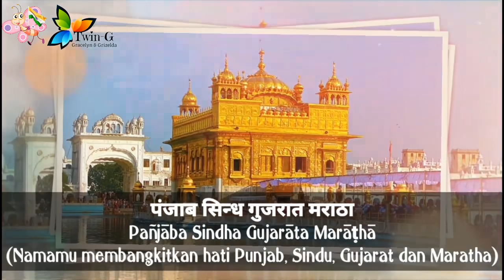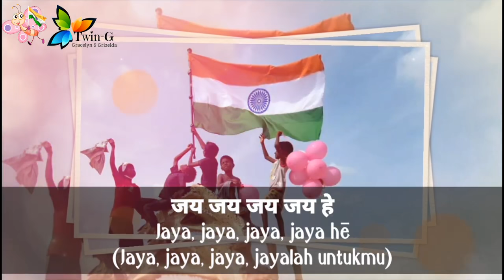Lagu Kebangsaan INDIA - Jana Gana Mana (जन गण मन)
Jana-Gana-Mana (जन गण मन) adalah lagu kebangsaan India.
Merupakan lima bait pertama dari puisi karya penyair bengali terkenal Rabindranath Tagore,

Pertama kali di tampilkan pada tahun 1911.
Jana Gana Mana secara resmi di adopsi ke dalam versi bahasa Hindi dan diresmikan sebagai lagu kebangsaan India pada 24 Januari 1950.

India adalah negara di Asia Selatan.
Ibukota : New Delhi

Sumber : Wikipedia